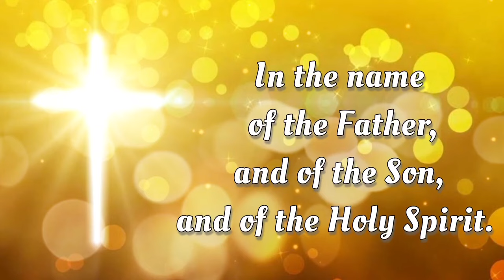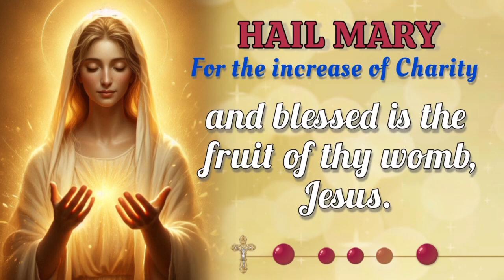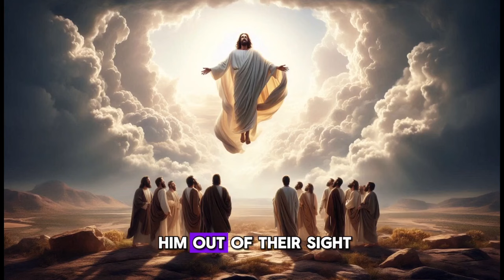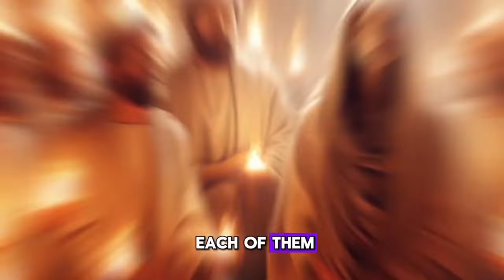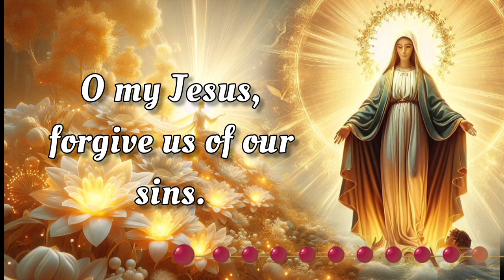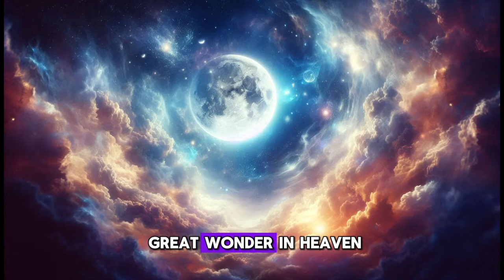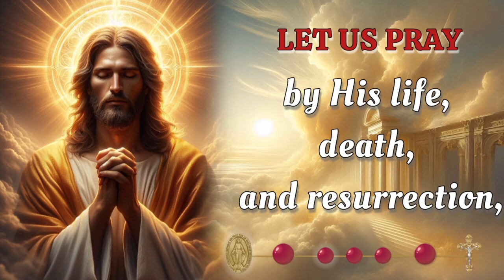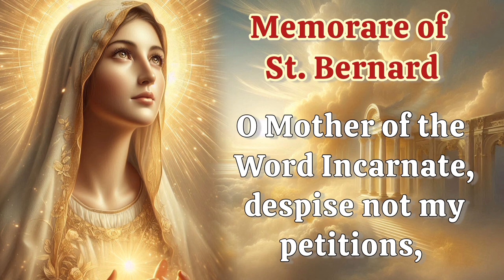HOLY ROSARY with LITANY🌻 Wednesday September 4, 2024 🌻 Glorious Mysteries 🌻 Today's Rosary🌹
TODAY Wednesday, September 4, 2024 we meditate on the Glorious Mysteries of the Holy Rosary. Devote this day to heartfelt reflection and embrace the grace of the Virgin Mary's unwavering devotion.  Additionally, at the end of the Rosary, we raise our voices in Litanies, seeking the intercession of the Blessed Virgin Mary and the protection of Archangel Michael. 🙏

 00:00 - Intro
00:34 - Petition of the day
01:59 - Opening Prayers
04:40 - First Mystery - The Resurrection
09:40 - Second Mystery - The Ascension
14:14 - Third Mystery - The Descent of the Holy Spirit
18:46 - Fourth Mystery - The Assumption
23:26 - Fifth Mystery - The Coronation
27:45 - Hail Holy Queen & Closing Prayers
28:57 - Litany of the Blessed Virgin Mary
32:57 - Memorare of St. Bernard
33:33 - Prayer to St. Michael the Archangel
34:04 - Prayer to St. Raphael the Archangel
34:59 - Outro